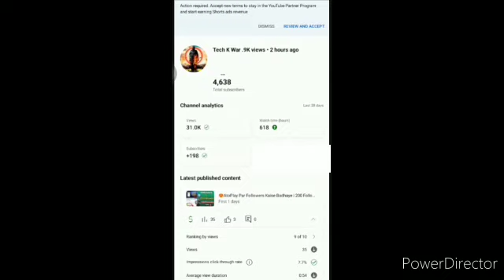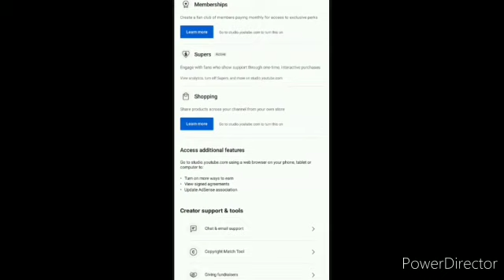Action required: Accept new terms to stay in the YouTube Partner Program || Review And Accept 2023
Hello Friends Is Video me aap sabhi ko bataya hu ki aap youtube ke new ypp terms ko kaise accept kar sakte hai

Action required: Accept new terms to stay in the YouTube Partner Program and start earning shorts ads revenue

Action required: Accept new terms to stay in the YouTube Partner Program and start earning shorts ads revenue yt studio update

Action required: Accept new terms to stay in the YouTube Partner Program and start earning shorts ads revenue monetization update

Action required: Accept new terms to stay in the YouTube Partner Program and start earning shorts ads revenue review and accept

how turn on Action required: Accept new terms to stay in the YouTube Partner Program and start earning shorts ads revenue

yt studio ke new update ko setup kaise kare

how to setup Action required: Accept new terms to stay in the YouTube Partner Program and start earning shorts ads revenue update

how to setup  YouTube Partner Program new Terms

Action required: Accept new terms to stay in the YouTube Partner Program and start earning shorts ads revenue kiya hai

Action required: Accept new terms to stay in the YouTube Partner Program and start earning shorts ads revenue fill kaise kare

Action required: Accept new terms to stay in the YouTube Partner Program and start earning shorts ads revenue monetization

shorts monetization terms ko accept kaise kare

how to setup youtube new partner program

yt studio New update setup kaise kare

Action required: Accept new terms to stay in the YouTube Partner Program

start earning shorts ads revenue monetization

Action required: Accept new terms to stay in the YouTube Partner Program and start earning shorts ads revenue in Hindi

Action required: Accept new terms to stay in the YouTube Partner Program and start earning shorts ads revenue ka matalab

Action required: Accept new terms to stay in the YouTube Partner Program and start earning shorts ads revenue in Tamil